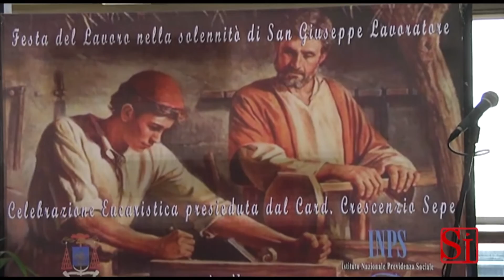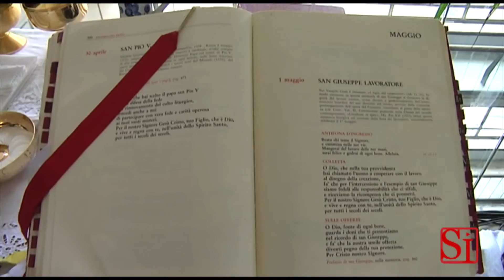Napoli - La Messa del Primo maggio di Sepe all'INPS (30.04.14)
- Napoli - Il lavoro è sacro. Parole forse scontate ma mai da dimenticare soprattutto in terra campana dove il lavoro troppo spesso manca, e spesso con risvolti tragici.
Il cardinale Crescenzio Sepe lo ricorda agli oltre 200 dipendenti dell'Inps provinciale partenopeo accorsi alla messa del primo Maggio officiato dall'Arcivescovo di Napoli.
Durante l'omelia, Sepe ha indicato San Giuseppe come modello ai lavoratori: "Il lavoro deve essere compiuto -- ricorda -- in modo responsabile verso la comunità". E continua "A Napoli la crisi si sovrappone alla crisi e questo conduce a tragedie come suicidi per mancanza di lavoro". (30.04.14)